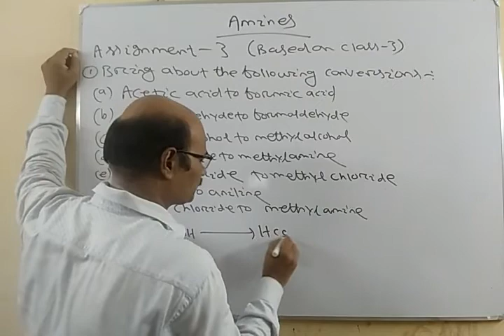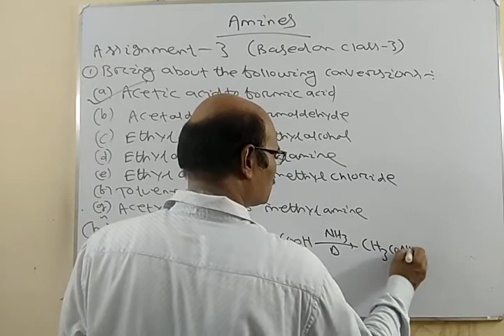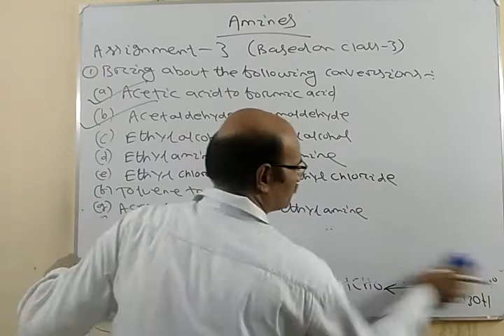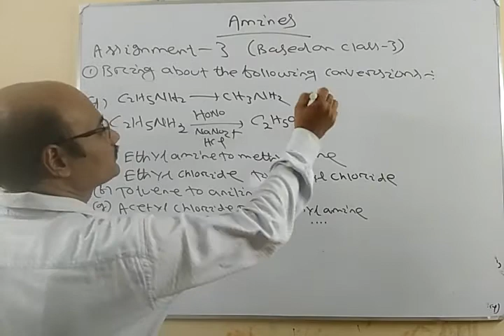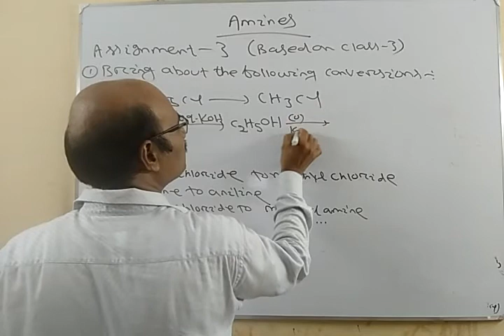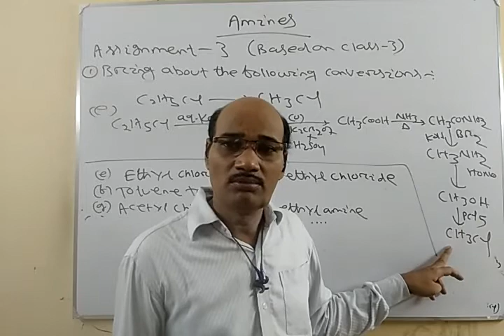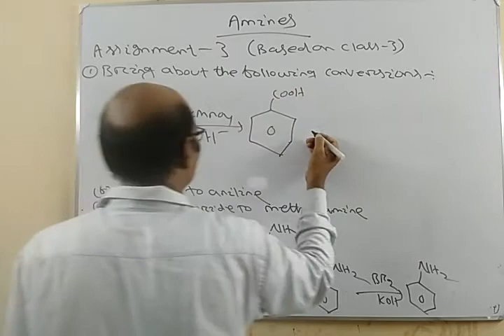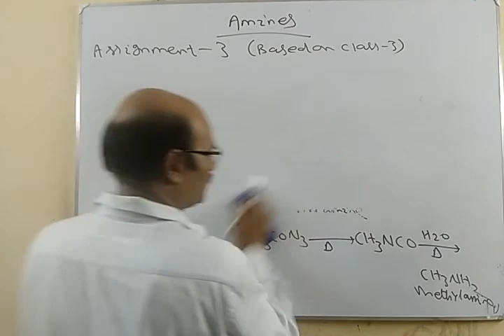Amine-class-5(Exercise on class-4)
Class-12,Chemistry,Bhagabana Muni